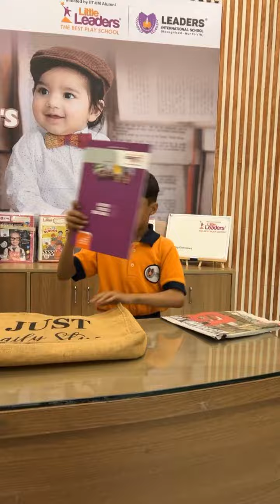Earth’s Day celebrations.